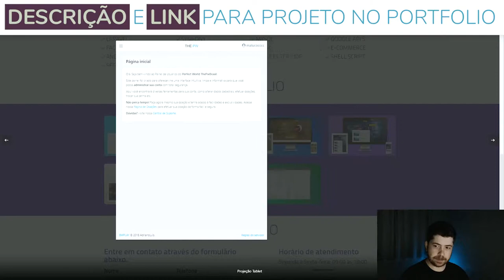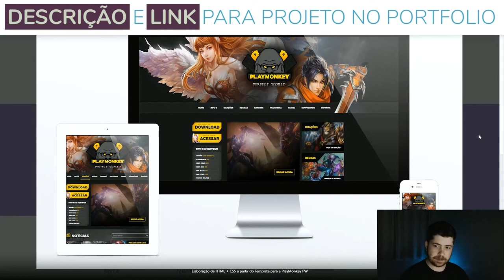Descrição e link para o trabalho no portfolio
Quem visita seu portfolio está em busca de um solucionador de problemas. A pessoa, ao analisar seu portfa, está avaliando se você é a pessoa correta para a tarefa.

Em primeiro lugar, é preciso que haja uma descrição ligeiramente ampla sobre o projeto. A pessoa não conhece seus trabalhos ainda e, dificilmente, vai obter informações muito relevantes a partir de algumas poucas palavras.

Você optar por cada item do portfolio ter sua página com detalhes e discorrer à vontade sobre o job, mas, mesmo que não faça isso, dedique uns 2 ou 3 parágrafos para explicar um pouquinho mais sobre aquele projeto.

Baixe nosso e-book grátis e conheça 10 dicas para montar seu portfolio altamente eficiente e conseguir muito mais clientes e projetos:

Também, se estamos falando de um portfolio na área de desenvolvimento web, essa pessoa QUER visitar o projeto NO AR!

Mostrar prints de algumas telas é interessante como um primeiro contato, como um chamariz. Mas é preciso que você disponibilize o link para o projeto possa ser acessado.

Portanto, lembre-se bem da descrição e link para o trabalho em cada item do seu portfolio!